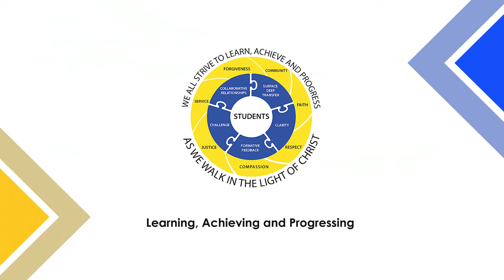Subject Selections - English Standard